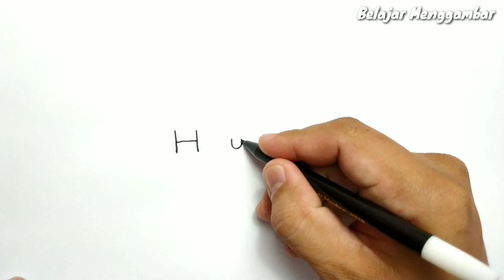WOW, belajar cara menggambar kata HULK menjadi gambar HULK PROFESSOR AVENGERS ENDGAME ,,,KEREN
ayo belajar cara menggambar kata dengan mudah melalui channel youtube " belajar menggambar " melalui channel youtube ini , anak-anak akan di ajarkan tutorial, melukis, doodle, lukisan 3d, mewarnai dan step by step menggambar untuk anak -anak indonesia agar dapat menumbuhkan minat dan bakat seni anak. jangan lupa ya untuk klik SUBSCRIBE ya. TERIMAKASIH SEMUANYA...